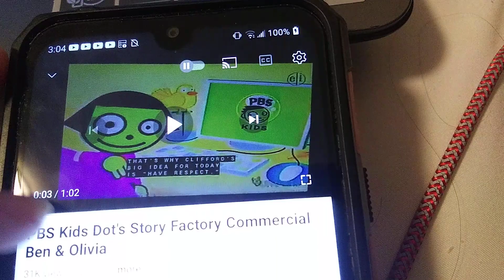July 29, 2023